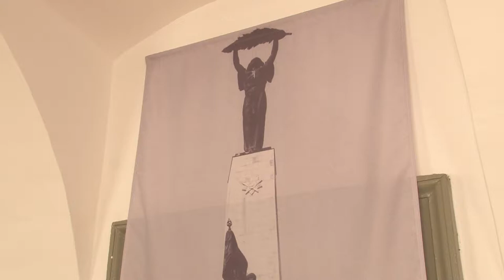Kisfaludy Strobl Zsigmond alkotásaiból nyílt kiállítás a szekszárdi Vármegyeházaban.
Az egyik legismertebb magyar szobrász Kisfaludy Strobl Zsigmond alkotásaiból nyiít kiállítás a Vármegyeháza kiállítótermében. Lévén az alkotó Zala megyei a  gyűjtemény eredetileg a Göcsej múzeum tulajdonát képezi, ám ennek átalakítása miatt most országos bemutató körútra indult.